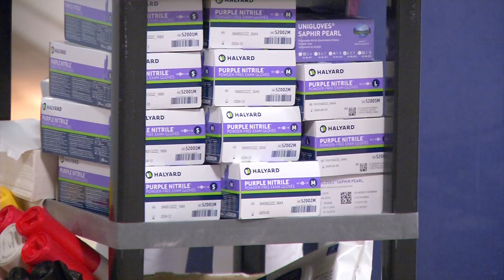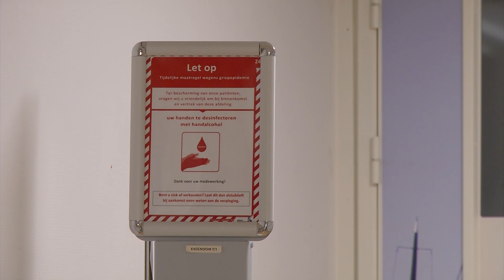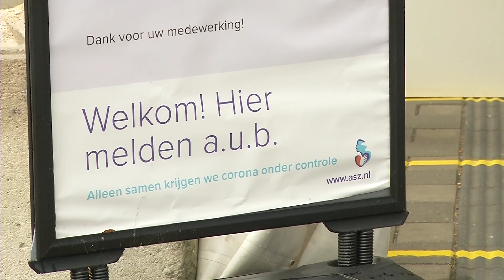Aantal besmette patiënten en medewerkers stijgt; Albert Schweitzer ziekenhuis zet zich schrapt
Landelijk stijgt het aantal met corona besmette personen snel. En dat heeft ook gevolgen voor het Albert Schweitzer ziekenhuis. Vorige week werd nog gehoopt dat bij een toename de patiënten verdeeld konden worden over Nederland, maar dat proces verloopt stroef. Met als gevolg dat het Dordtse ziekenhuis steeds meer corona-patiënten verpleegd en de reguliere zorg al voor een deel afgeschaald is. Ondertussen bereiden de medewerkers zich voor op wat nog gaat komen.